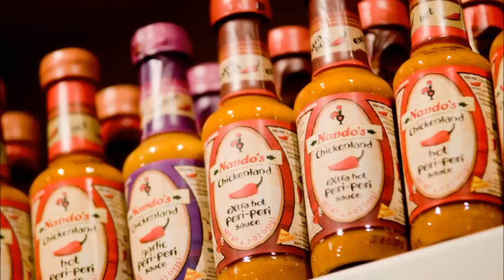Izzie Gibbs on Rinse 2014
Izzie Gibbs on Rinse FM 18th December 2014. Faze Miyake B2B Sir Spyro on decks.